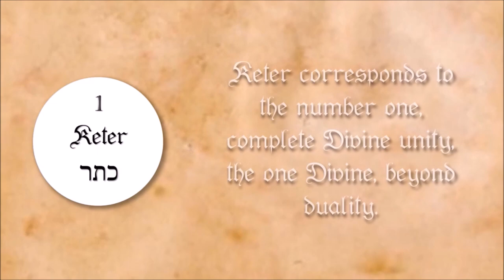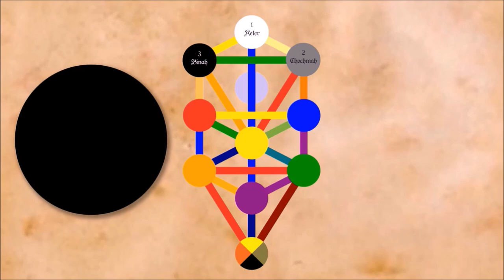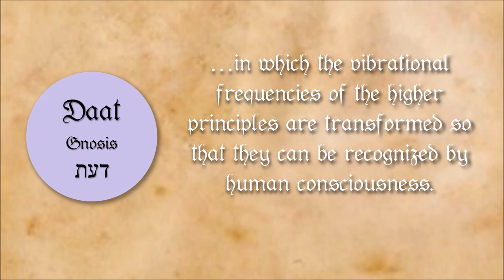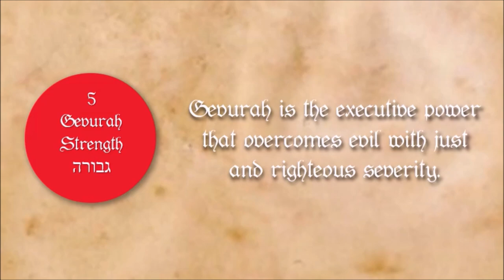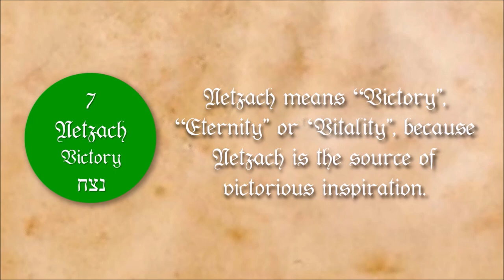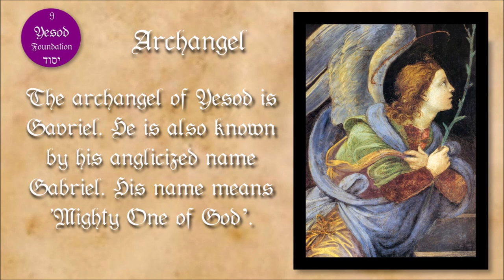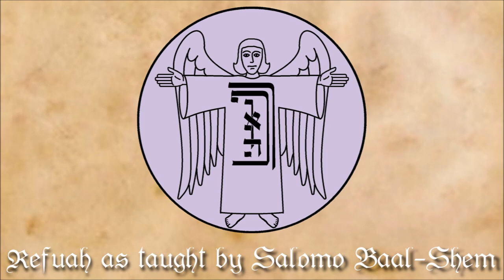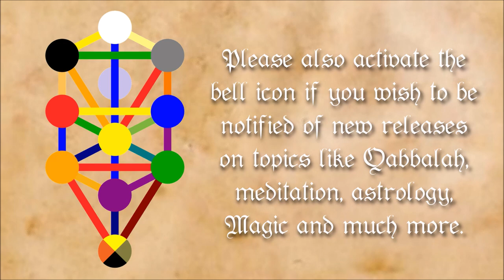The Ten most important angels on the Qabbalistic Tree of Life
All archangels and angels or angelic choirs at a glance that is important to your spiritual work and spiritual development.

In this video you will learn about the characteristics and meanings of these mighty archangels and angels, such as Michael, Gavriel (Gabriel) or Rafael. The angelic choirs of the Keruvim and Serafim will also be presented to you, amongst other things.

The archangels, angels and angelic choirs are associated each to the sacred Sefirot, the spiritual principles of the Tree of Life. One archangel and one angelic choir are closely related  to each Sefirah by their basic meaning and qualities. The Tree of Life is the central symbolic system and the heart of Kabbalah.

Have you already seen our video about the nature and mission of the angels and archangels? If not, you can find it here:

(Link will be added soon!)

If you would like to learn about Qabbalah, Magic and Western Mysteries and interact with like-mindet people, then join us in our free online courses:

"Qabbalistic Magic" by Salomo Baal-Shem: It is available here *

If you place an order with Amazon through this link, we will get a small share from Amazon that will help us to continue presenting high quality videos and online courses for free.